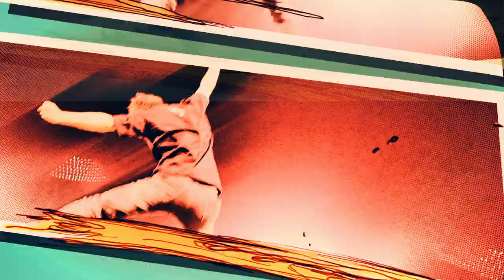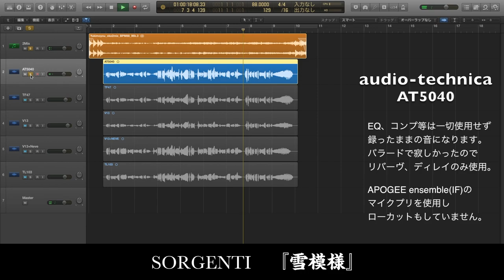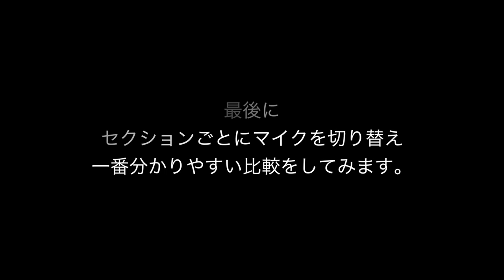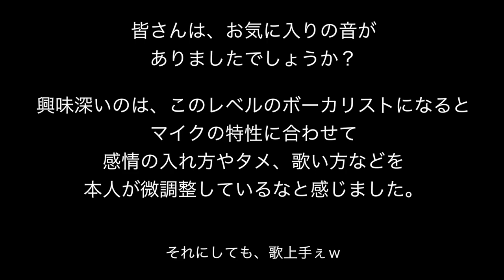Vol.3【SORGENTIみつひろくんと色んなマイク試してみた】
2021年明けましておめでとうございます！
今年もマイペースではありますが、少しずつ
動画をアップしていければ、と思っておりますので

新年1発目の動画、アーティスト『SORGENTI』の
Mitsuhiroくんをゲストにお招きして
色んなマイクの感想をシンガーに聞いてみました。